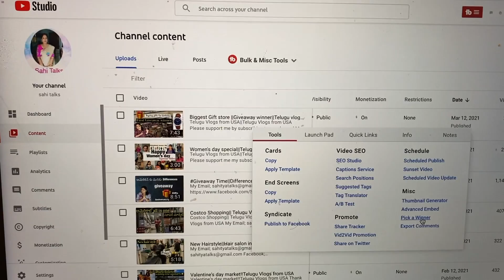Beach Vacation Home Tour||Telugu Vlogs from USA||GiveAway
Telugu Vlogs from USA||Telugu Vlogs from USA

Music;